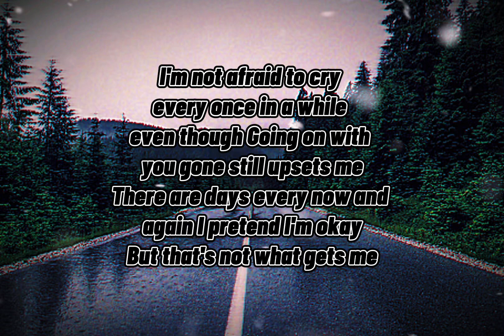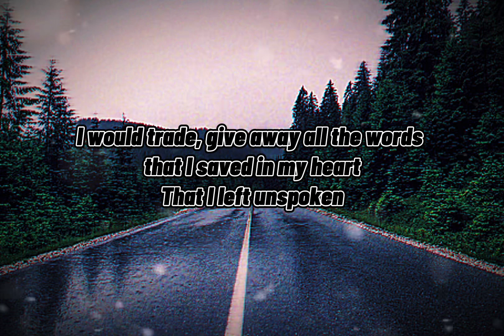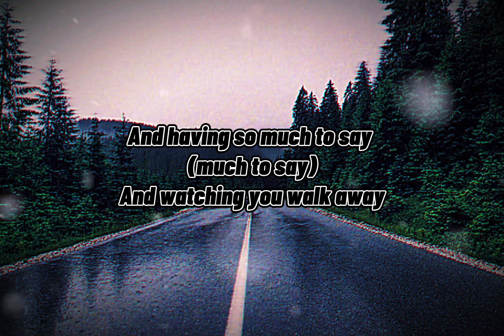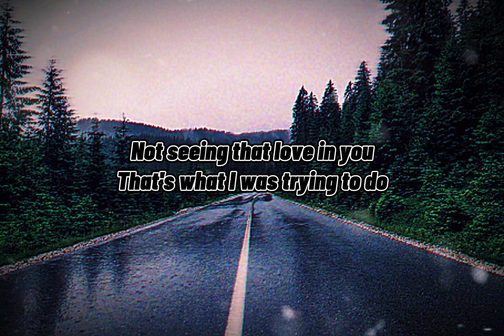Rascal Flatts - what hurts the most (lyrics)-Bluewolflyrics